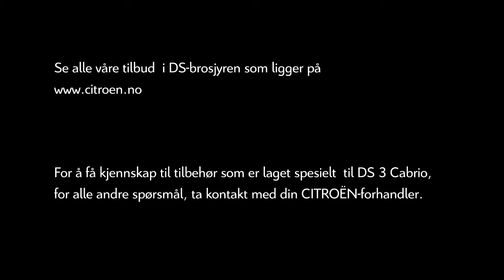Tilbehør DS 3 2014